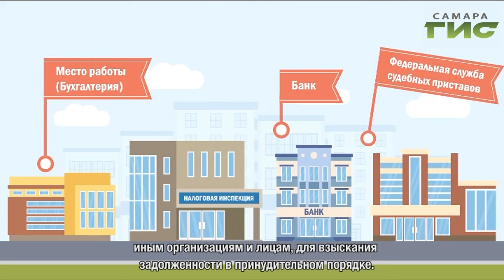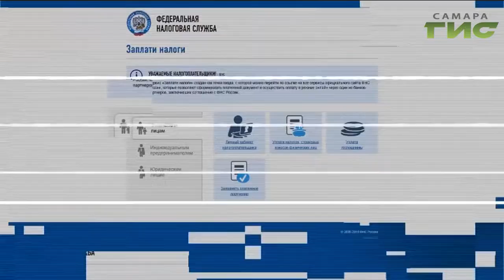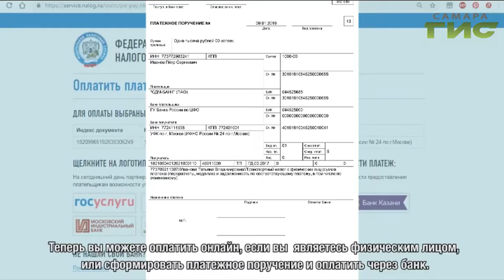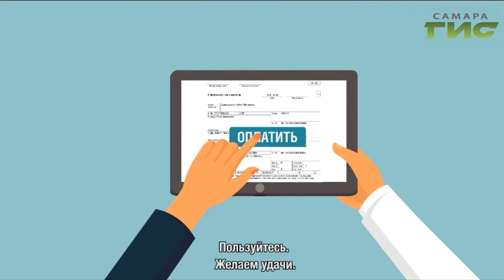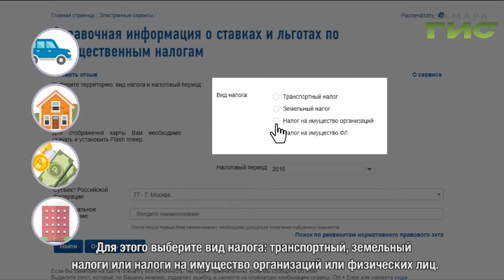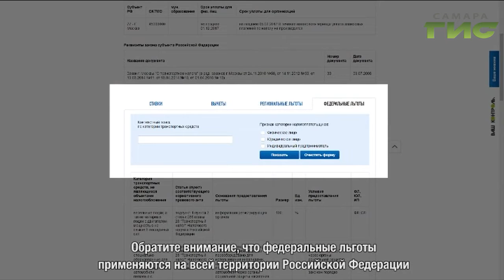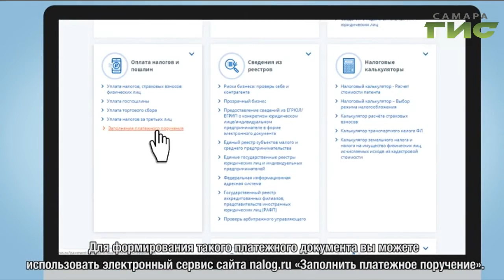"Город С" от 27.08.2019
Как изменилось налоговое уведомление? Какими налоговыми льготами воспользуются многодетные семьи и что будет, если не оплатить имущественные налоги вовремя? В программе "Город С" начальник отдела урегулирования задолженности УФНС России по Самарской области Татьяна Папухина и начальник отдела налогообложения имущества УФНС России по Самарской области Татьяна Сидорова.